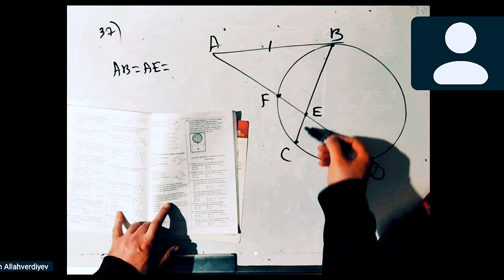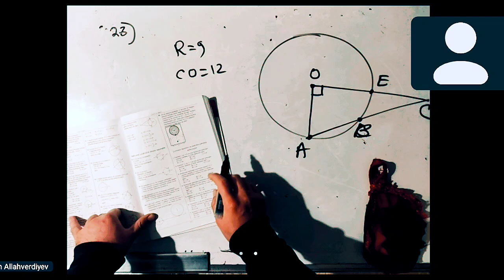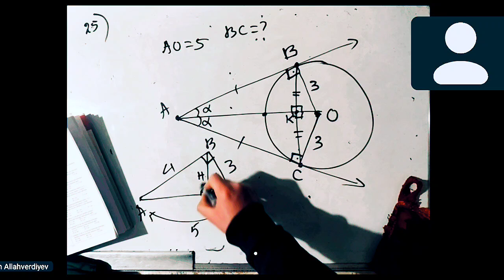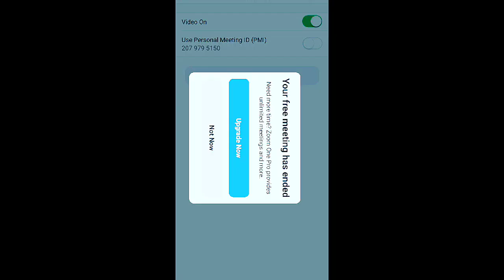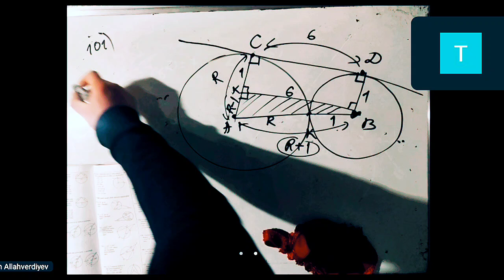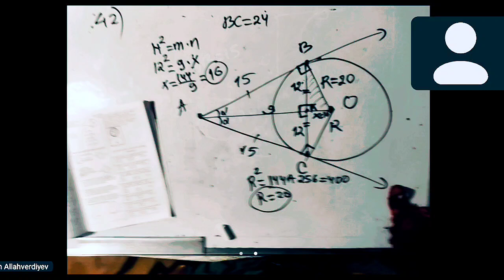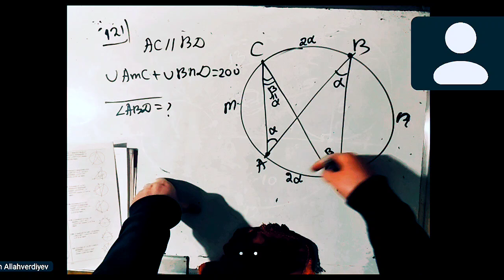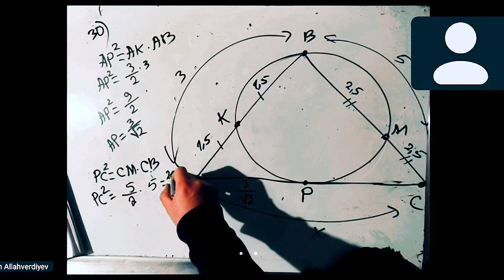✅🔺 Çevrə yeni dim toplu 2023 (online riyaziyyat sertifikasiya imtahanına hazırlıq dərsindən )